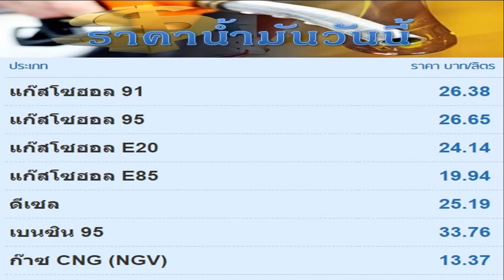050860 พยากรณ์อากาศ